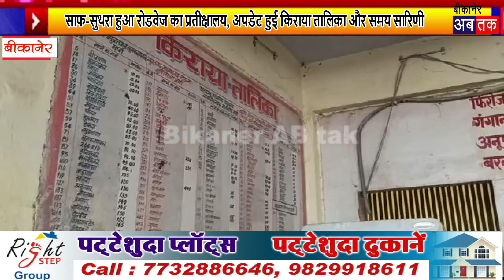साफ-सुथरा हुआ रोडवेज का प्रतीक्षालय, अपडेट हुई किराया तालिका और समय सारिणी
जिला कलक्टर ने गत सप्ताह औचक निरीक्षण के दौरान दिए थे सुधार के निर्देश
,शुक्रवार को फॉलोअप के लिए पहुंचे एडीएम सिटी

बीकानेर, 23 जुलाई। रोडवेज बस स्टैंड का समूचा परिसर शुक्रवार को साफ-सुथरा दिखा। किराया तालिका और समय सारिणी अपडेट थी। वहीं एक सप्ताह पहले धूल-मिट्टी से भरे वातानुकूलित प्रतीक्षालय की व्यवस्थाएं भी चाक-चौबंद दिखी। यहां बैंचों पर बैठे यात्री अपनी-अपनी बसों का इंतजार कर रहे थे। प्रतीक्षालय के शौचालय और नल भी चालू हो गए। जिला कलक्टर के निर्देश पर औचक निरीक्षण पर पहुंचे अतिरिक्त जिला कलक्टर (नगर) अरुण प्रकाश शर्मा ने इस स्तर को अनवरत बनाए रखने के निर्देश दिए। उन्होंने कहा कि जिला कलक्टर के निर्देशानुसार इसे ‘माॅडल’ बस स्टैंड के रूप में विकसित किया जाएगा। यहां आधारभूत सुविधाओं का विकास हो और यात्रियों को किसी प्रकार की परेशानी नहीं हो, इसके मद्देनजर जिला स्तरीय अधिकारियों की बैठकों में रोडवेज के मुख्य प्रबंधक को भी शामिल किया जाएगा। उन्होंने कहा कि बस स्टैंड पर पर्याप्त संख्या में डस्ट बिन रखवाए जाएं तथा यात्रियों को इनके उपयोग के लिए माॅटिवेट किया जाए। इसके लिए बस स्टैंड के प्रमुख स्थानों पर स्लोगन लिखवाने तथा साउंड सिस्टम से इसकी घोषणा करवाने के निर्देश दिए। शर्मा ने कहा कि बस स्टैंड पर कोविड प्रोटोकाॅल की पूर्ण पालना की जाए। उन्होंने यहां से प्रतिदिन जाने वाली बसों और अन्य जिलों एवं राज्यों से आने वाली बसों के बारे में भी जानकारी ली। उन्होंने कहा कि बस स्टैंड के मुख्य प्रवेश द्वार तथा बसों के प्रवेश एवं निकासी के रास्तों को दुरूस्त करवाया जाए। यहां सुविधाओं के विकास के लिए भामाशाहों और दानदाताओं को प्रेरित करने के प्रयास होंगे। उन्होंने कहा कि बस स्टैंड की व्यवस्थाओं का नियमित निरीक्षण किया जाएगा। इस दौरान उन्होंने पौधारोपण भी किया। इस दौरान मुख्य प्रबंधक इंदिरा गोदारा मौजूद रही। उल्लेखनीय है कि गत सप्ताह जिला कलक्टर ने रोडवेज बस स्टैंड का औचक निरीक्षण किया था। इस दौरान यहां विभिन्न अव्यवस्थाएं देख उन्होंने नाराजगी जताई तथा इनमें सुधार के लिए निर्देशित किया। साथ ही अतिरिक्त जिला कलक्टर (नगर) को दोबारा औचक निरीक्षण के निर्देश दिए। इसकी अनुपालना में शर्मा ने बस स्टैंड की व्यवस्थाओं को देखा